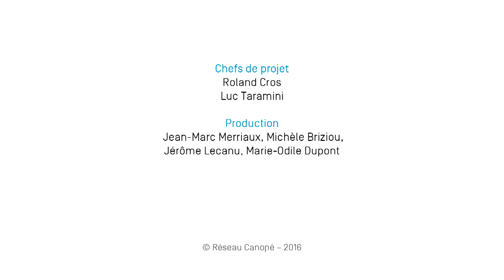Portrait de Marie Bochet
Skieuse handisport française, Marie Bochet a remporté 4 médailles d'or aux jeux paralympiques de 2014 et totalise 15 médailles d'or en championnats du monde.